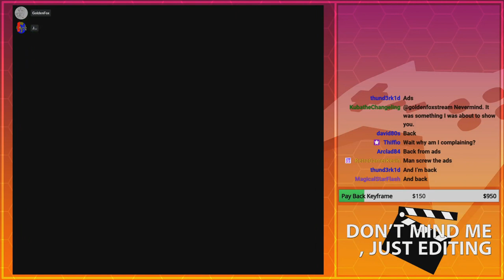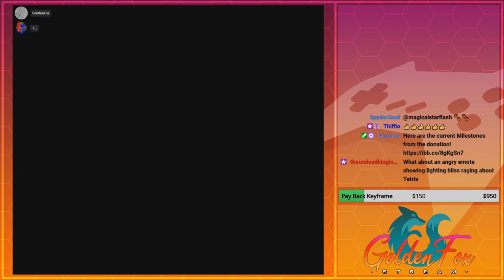Super Gifts | GoldenFox Plays Final Fantasy VI Pt. 33